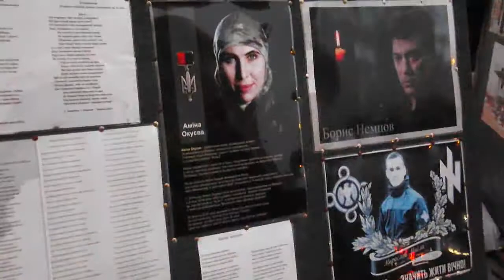Przygody Waszczykowskiego we Lwowie. Zewnętrzny drapieżniki cyrk RP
drapieżnictwo RP -- "Więzienie na Łąckiego" --- MSZ RP ---Czarna lista Waszczykowskiego ukraińskiego IPN